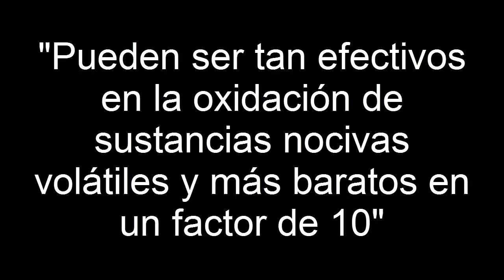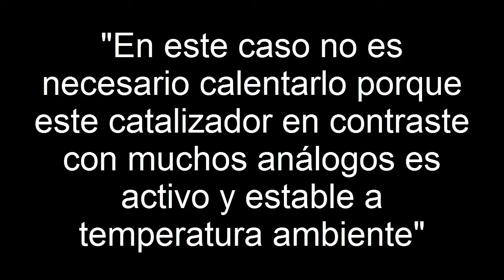Nuevo catalizador de plata para luchar contra el smog en las ciudades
Los científicos están creando un nuevo catalizador de plata para purificar el aire que puede descomponer el monóxido de carbono tóxico y otras sustancias nocivas en componentes inocuos, un avance que podría ayudar a combatir el smog en ciudades como Nueva Delhi y Beijing...